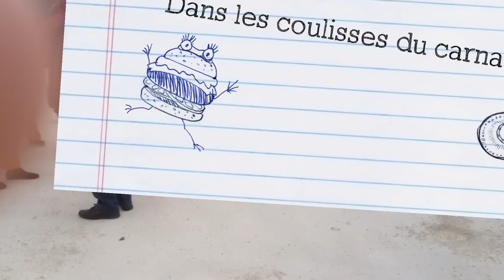Cucuron 2015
Carnaval